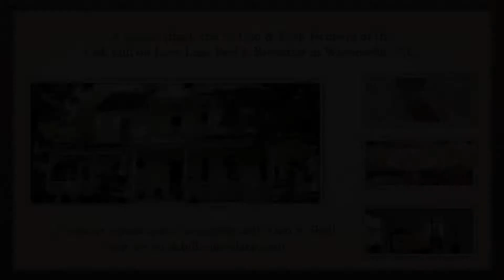KLP Photography - Southern Wedding Photography by Kristin Layne Peddicord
Hey ya'll! Grab your sweet tea and take a load off! Front porches, mason jars, sweet tea, grits and gravy... that's what this video is all about! When Kristin Peddicord of KLP Photography asked us to shoot her promo video... we JUMPED at the chance to work with her!!! Kristin is an AMAZING Southern Wedding Photographer in Knoxville, TN. She specializes in natural light wedding & engagement images. She is one of the most well respected and in demand wedding photographers in the East Tennessee area. We travled ALL OVER to shoot her promo video...AND WE LOVED EVERY MINUTE OF IT! In the video you'll see UT Gardens, Neyland Stadium, a B&B near Asheville NC (Deb and Shell Isenberg... we LOVE you... and we want more of your choc chip cookies!), and lots more in and around the East Tennessee area. To find out more information about Kristin and KLP Photography, check out her AMAZINGLY AWESOME website at klpphotography.com. Seriously check it out. One of the best websites we've seen! You can also check out her blog at klpphotographyblog.com to see her latest work.